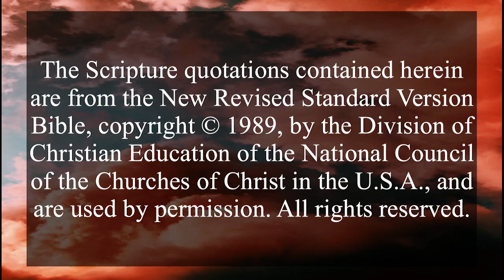Preparing/Teaching, 1 Peter 1:8-16, 04-18-2021 (class)